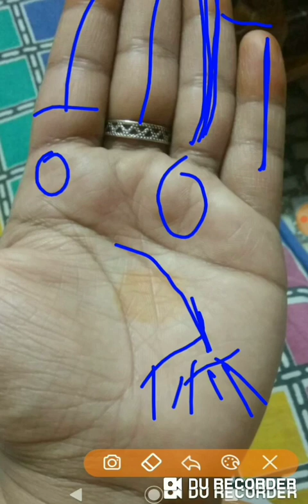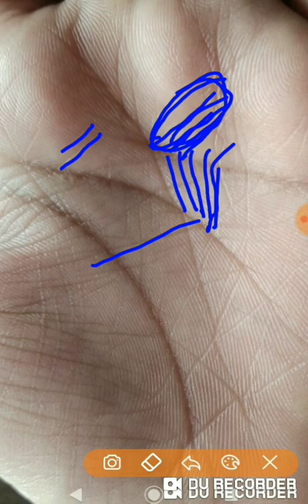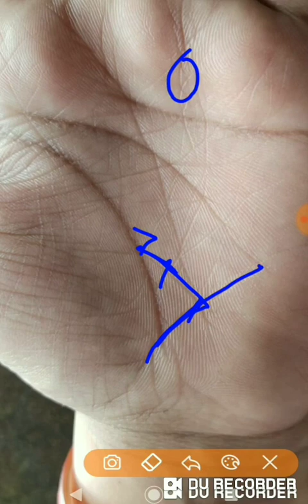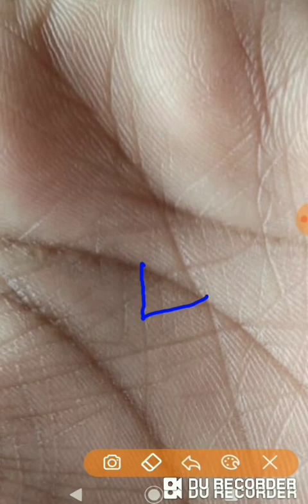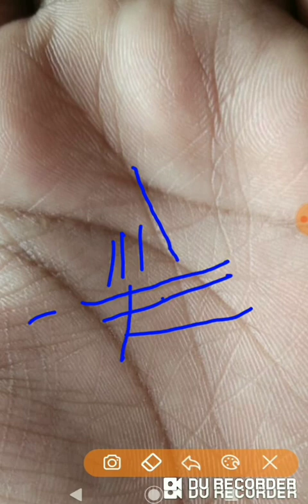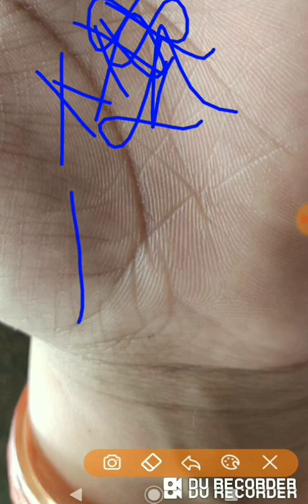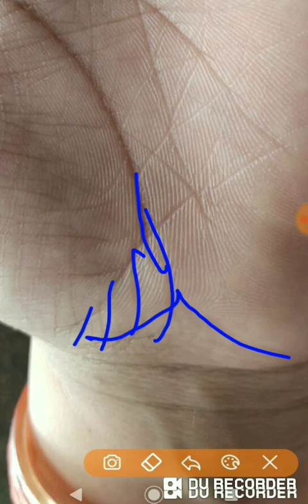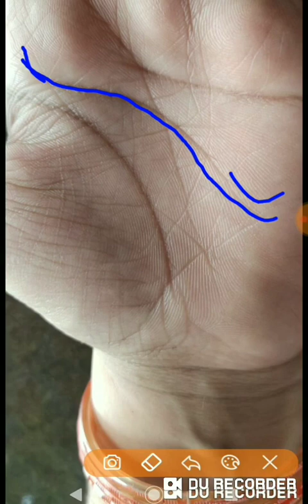MERI job AUR MERE PATI Ki job ke baare me bataye